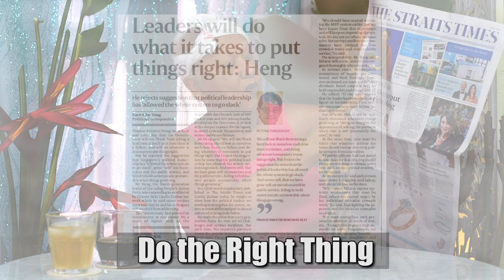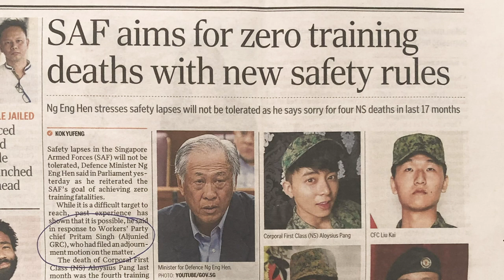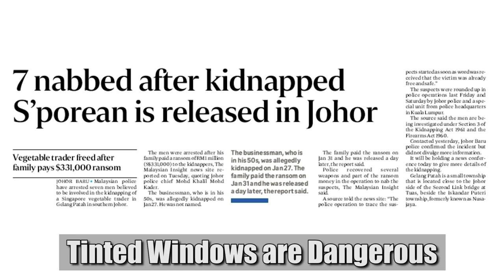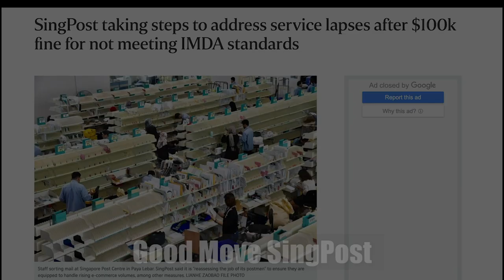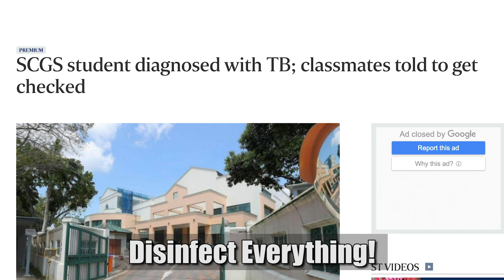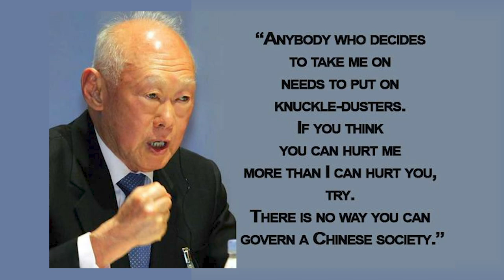Opposition - Do We Need It? | Coffee & Whiskey with Ivy S5E04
Finance Minister Heng Swee Keat ensures that our leaders will do the right thing, but Ivy isn't totally convinced by him. She also says that it's good to have opposition, but is the opposition there just for the sake of opposition? Juicy stuff on this episode!
Looking through the state of social, political and national issues, Ivy Singh-Lim gives her unexpurgated advice with candour & wisdom. Holding back is not in the Warrior’s blood & no subject is off limits if it’s about Singapore which the Warrior guards with a passion.